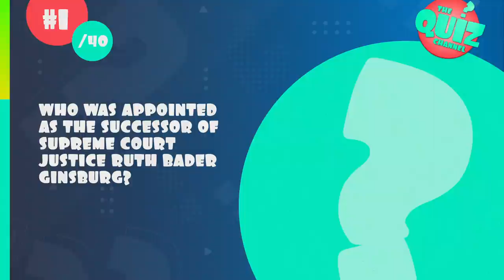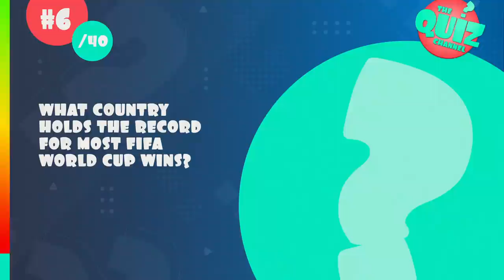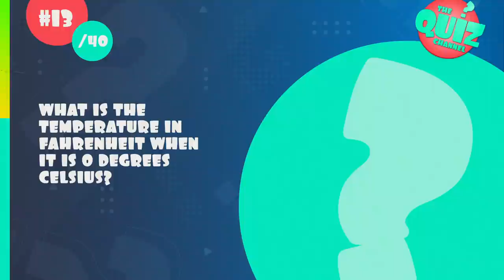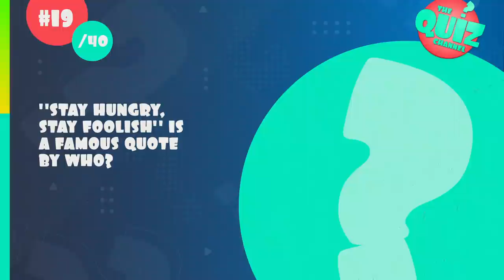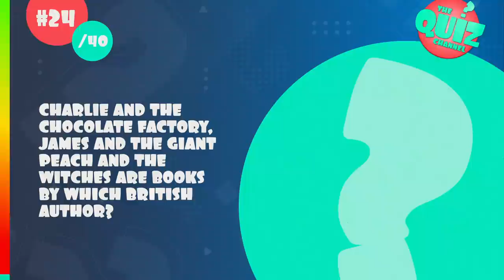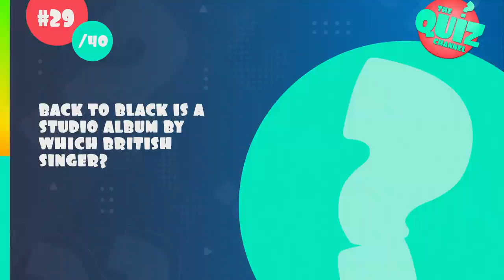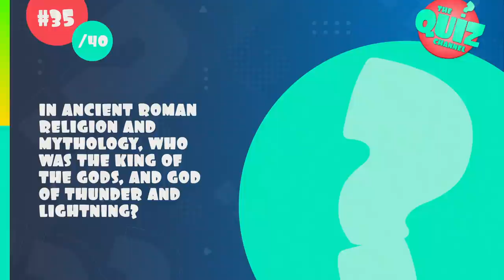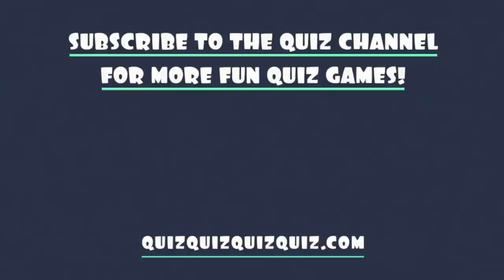General Knowledge Quiz (Part 5)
General Knowledge Quiz #5 from The Quiz Channel is here: 40 new pub quiz questions & answers!

For this general knowledge quiz, I have prepared trivia questions from the most fun quiz categories, like sports, geography, celebrities, food & drink, movies, music, art, books, history, flags, TV shows and more!